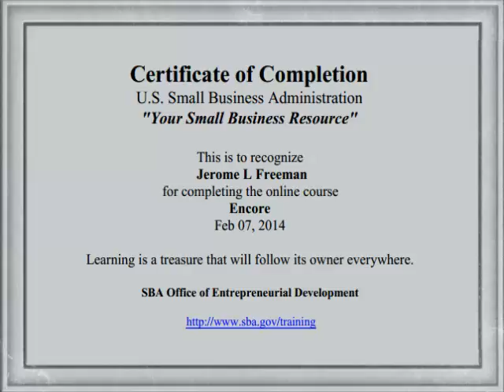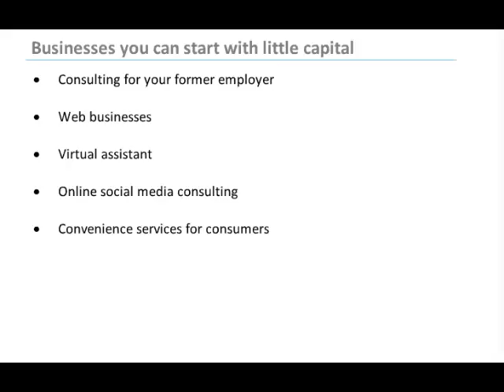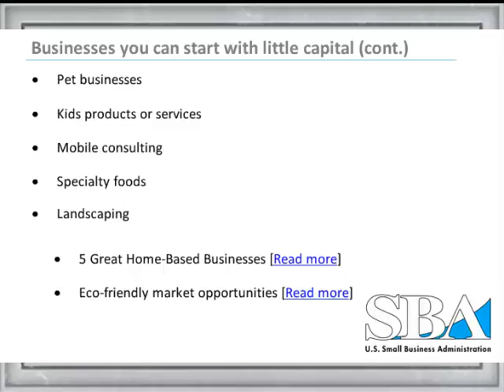SBA gO-mO-cO Encore V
Text the word encore to 57394
Listen to the Video Series get your certification!